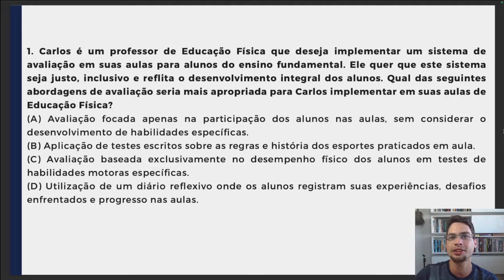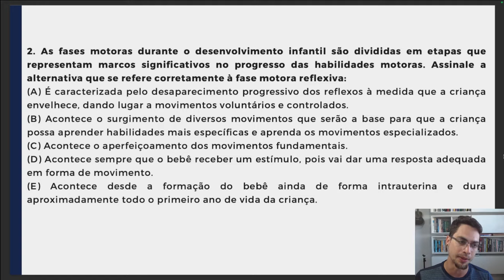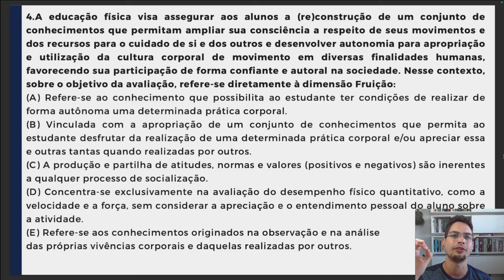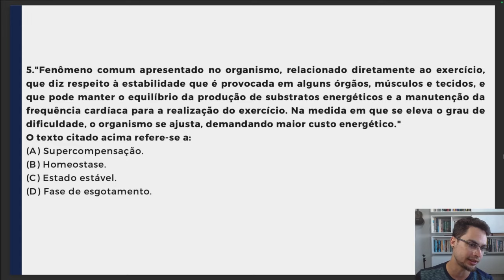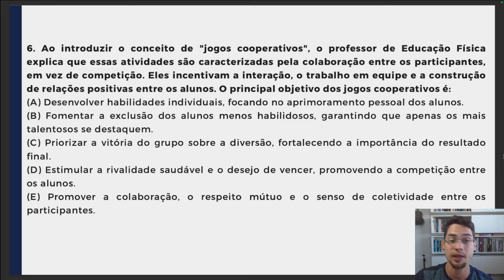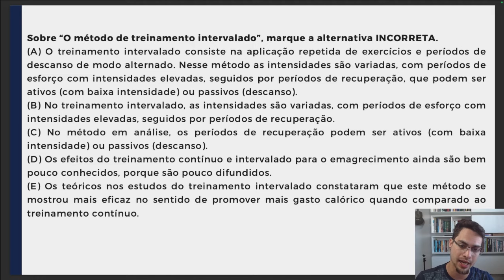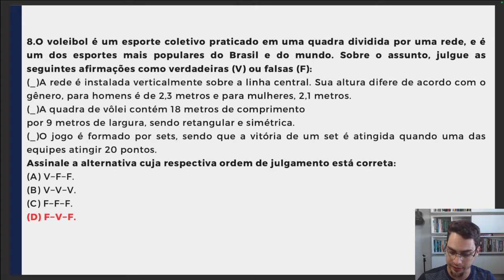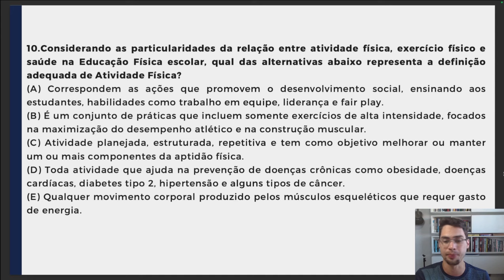IDCAP - Aulão de Revisão de Educação Física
Aulão de resolução de questões da banca IDCAP, organizadora do concurso de Serra/ES, abordando os temas mais recorrentes em concursos de educação física.